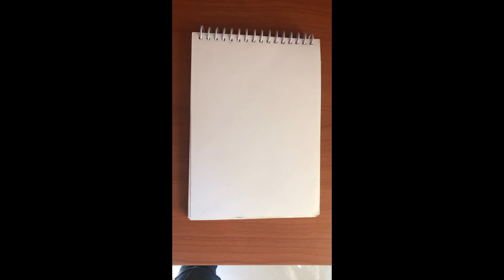Evil Thoughts - New Character | Art Vibes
Hi guys! I wanted to try drawing an evil looking teenager, and here he is!